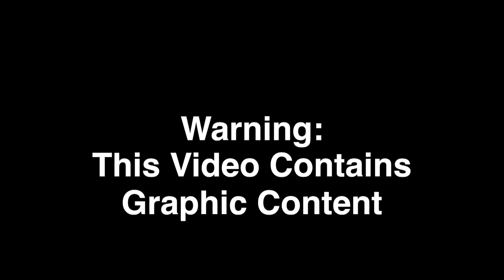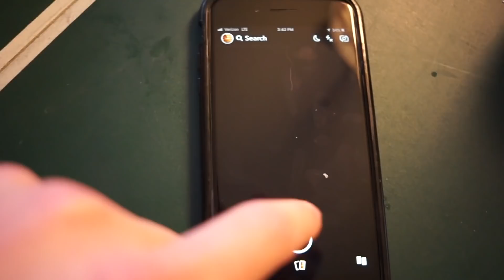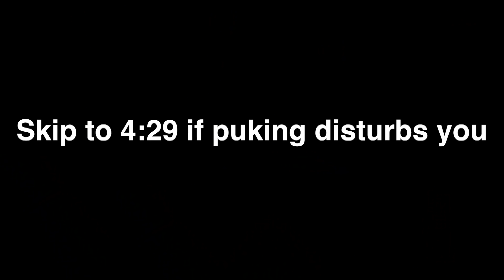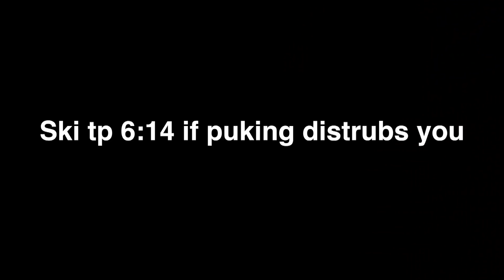EATING 15 LARGE FRIES